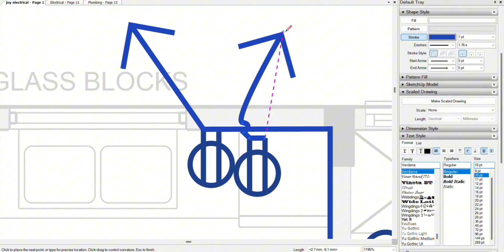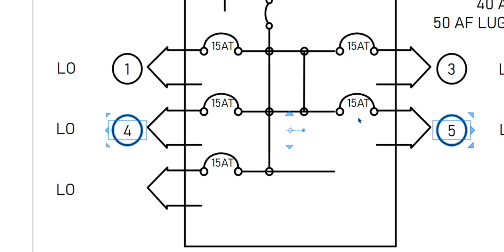Sketchup Blueprint 17 - Auto-Sequence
𝗔𝗩𝗔𝗜𝗟𝗔𝗕𝗟𝗘 𝗟𝗔𝗬𝗢𝗨𝗧 𝗖𝗢𝗨𝗥𝗦𝗘

Vol 1-2: 2d Layout & 3d Architectural
Vol 3-4: 2d Engineering & 3d Info Modelling